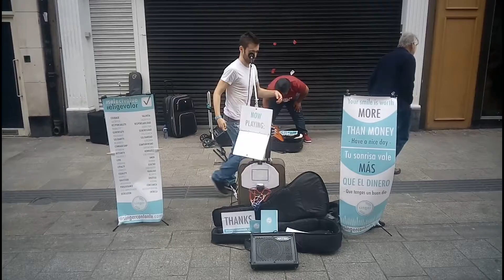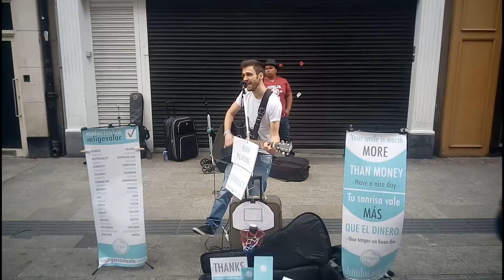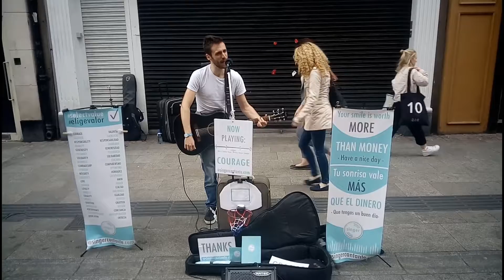Singer at Grafton Street (Dublin) singing Courage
Singer sang Courage in the heart of Dublin.